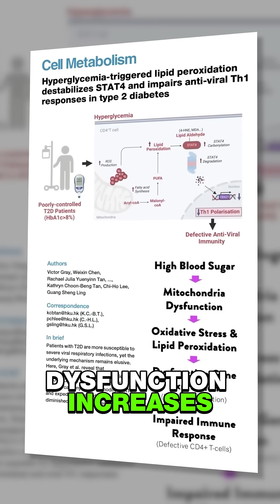Why are we normalizing metabolic dysfunction in society?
Is our health system failing us by normalizing dysfunction? From offering junk food to kids to restricting healthy options, we need to change the way we approach health.